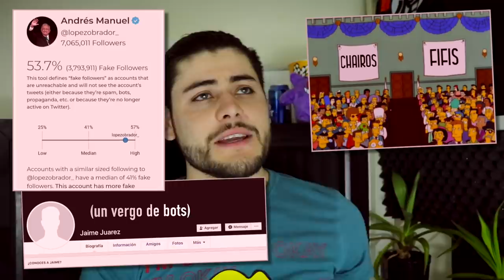AMLO is FOX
"El cambio verdadero, los neoliberales, la esperanza de México" ¡Sabía que lo había escuchado antes jajajaja!